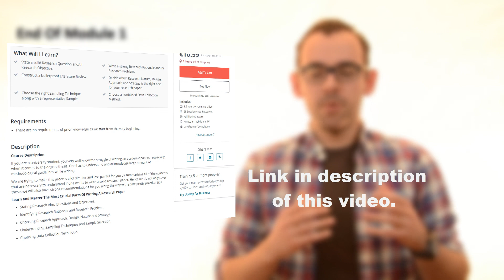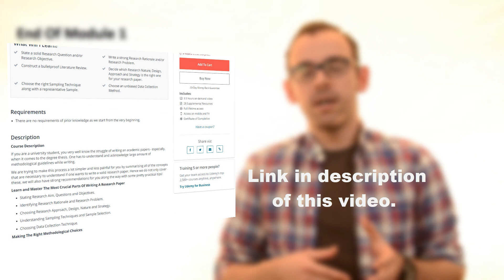1.8 End Of Module 1